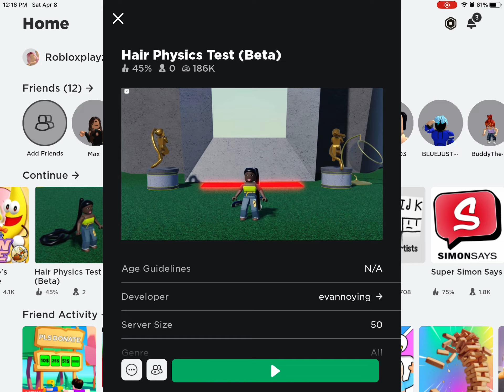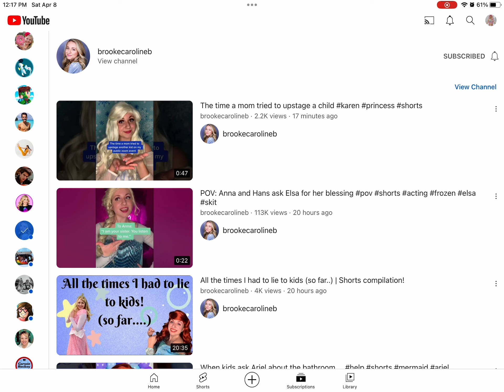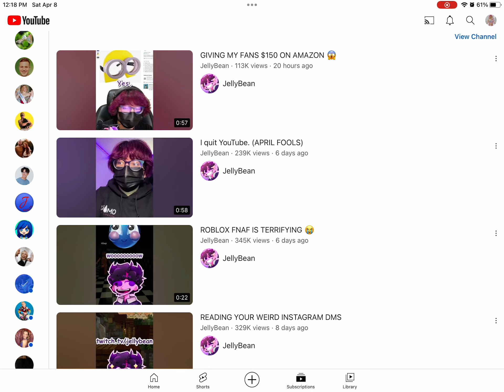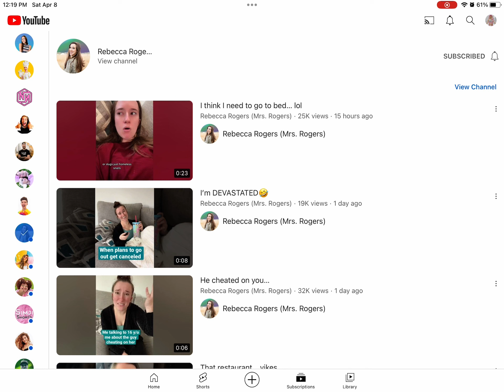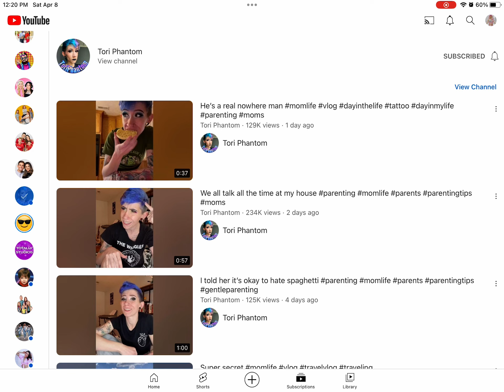All my favorite YouTubers Always Alyssa, Simji shorts, Jessica, XtinaLopez, Sticky and more